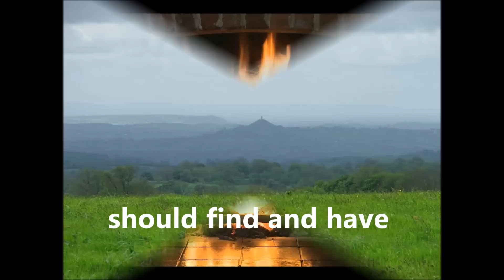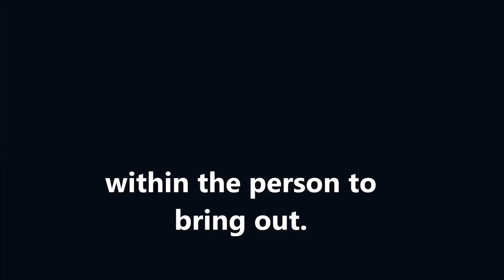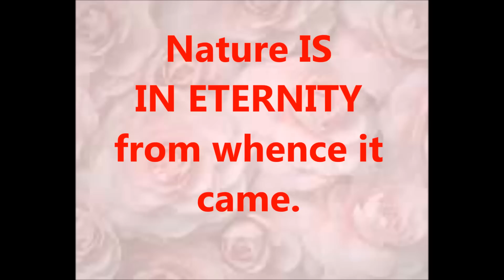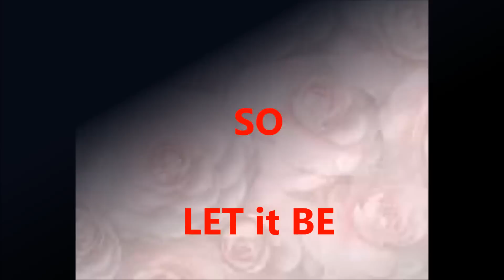Everyone should have a home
Everyone should have a home on earth which is fitting to their essential nature of BEING in order to bring out the best in them.